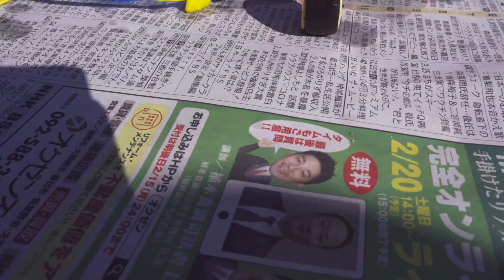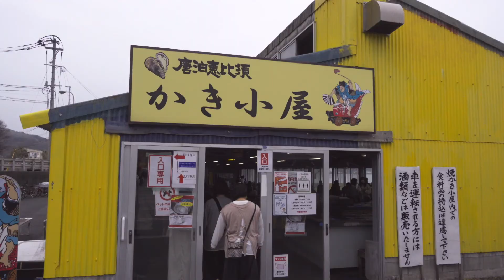Feb. 14, 2021 唐泊Village / Masa's Vlog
This vlog was taken two years ago, on Feb. 14, 2021, and posted with a plan to publish it two years later. I woke up at a glamping place in Karadomari, Fukuoka City.

このvlogは2年前の2021年2月14日に撮影し、2年後の公開を予定して投稿されています。福岡市の唐泊にあるグランピング場で目覚めました。